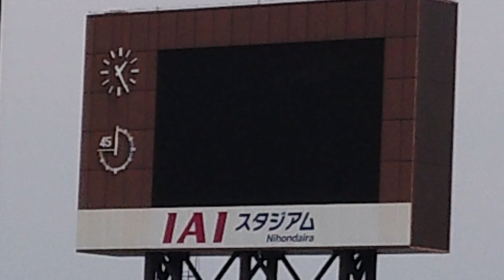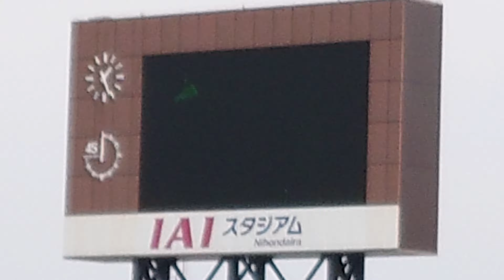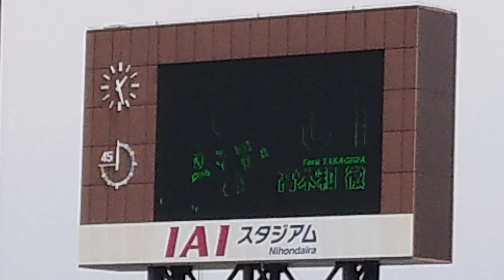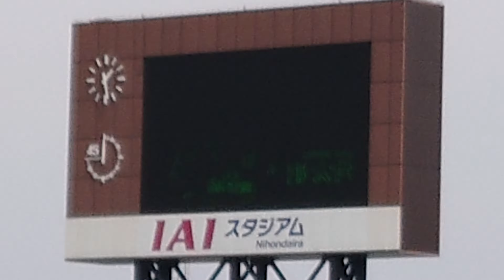2019J1第11節 清水エスパルス 選手紹介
2019J1第11節の川崎フロンターレ戦での清水エスパルスの選手紹介です。

清水エスパルスゴール裏より撮影しています。